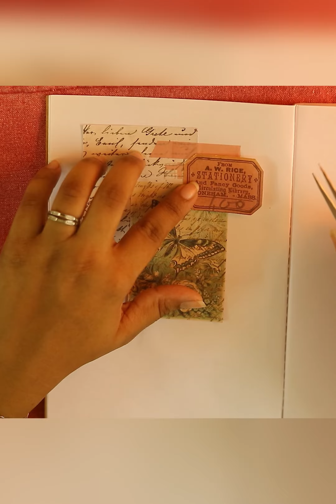Vintage journal | ASMR | scrapbooking | vintage theme